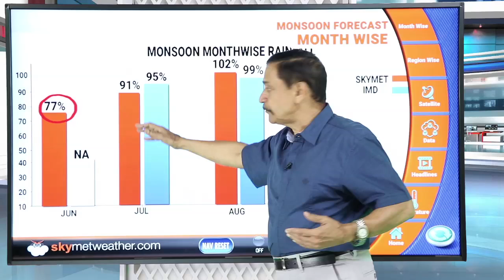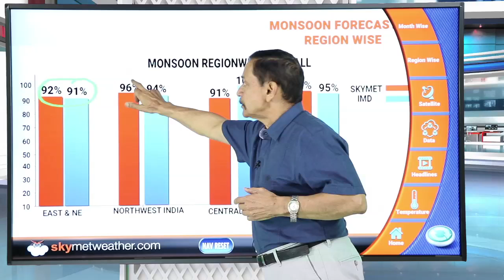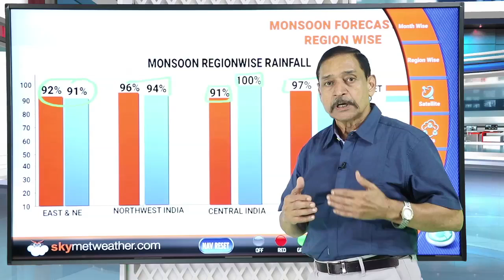Monsoon 2019: Skymet forecast vs IMD forecast | Skymet weather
After Skymet Weather, India’a nodal weather agency, IMD has come up with regional and monthwise forecast for monsoon 2019. In comparison to Skymet’s forecast for 91% of rains for Central India, IMD has predicted 100% rains for the region.